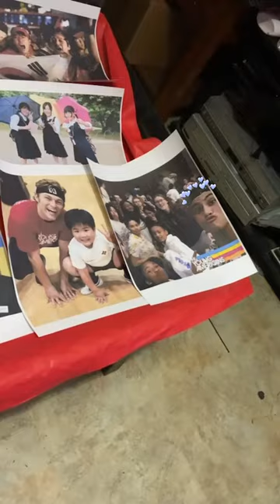Damon Clark Nova FMLand Tour Kitakyushu Japan Mikuni World Stadium 3/11/2021